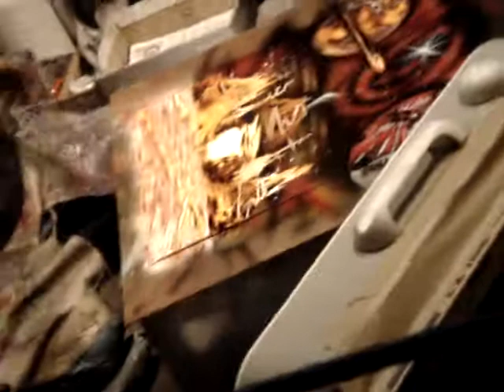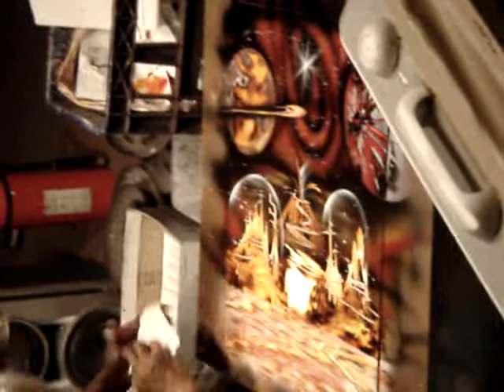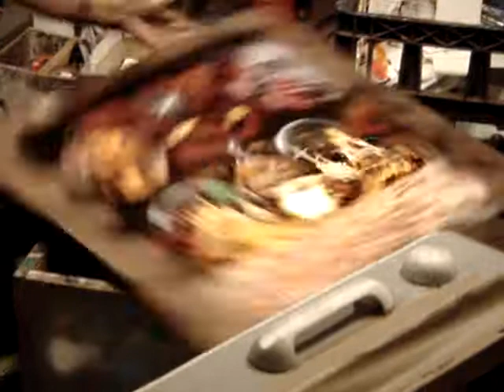2004Dec31 NYE Dallas Downtown - SprayPaint Art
New Years Eve Street Vendor - Spray Paint Art 3